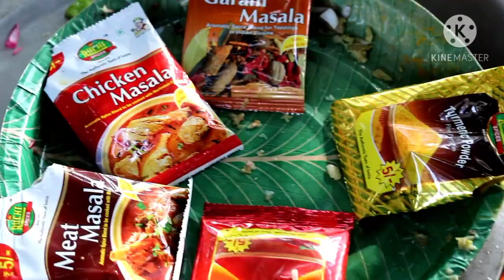Chicken Curry feast||CHICKEN EATING||CHICKEN LEG PIECE||CHIKEN FRY||CHICKEN RECIPE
DONATE CHICKEN CURRY AND WHITE RICE IN MY VILLAGE LITTLE POOR CHLD